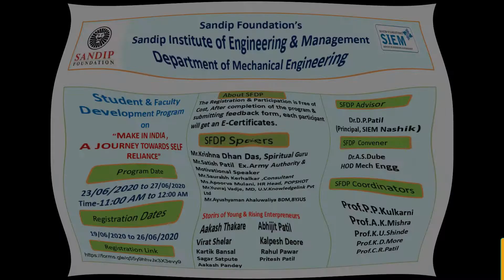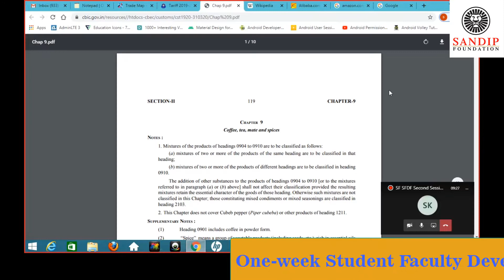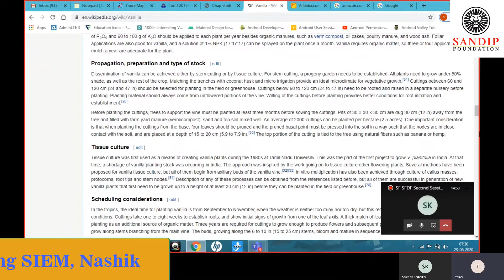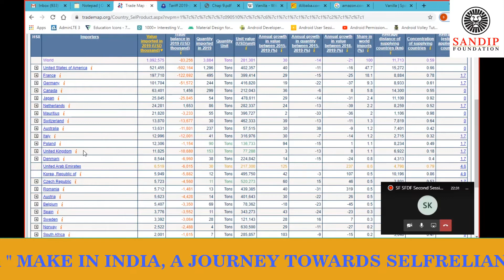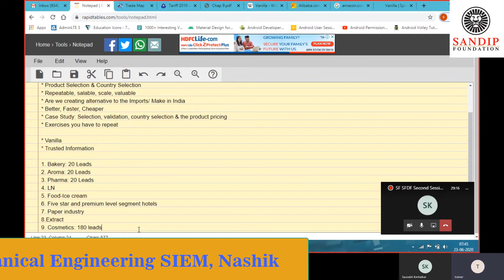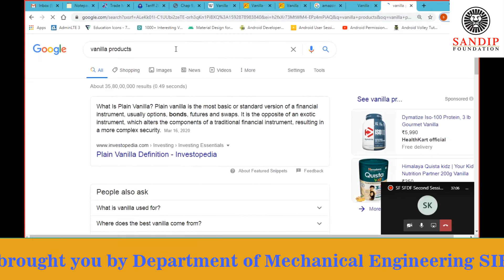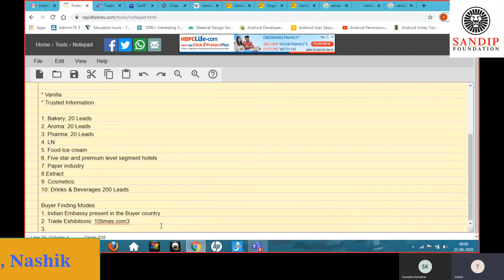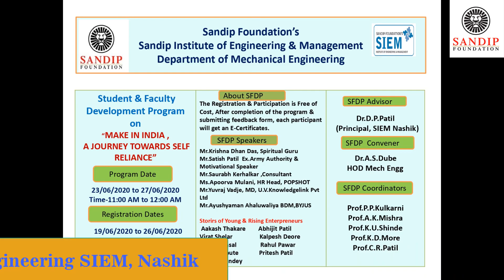" MAKE IN INDIA, A JOURNEY TOWARDS SELFRELIANCE "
Mechanical Department, Sandip Foundation’s, Sandip Institute of Engineering & Management, is organizing One-week Student Faculty Development Program (SFDP) on  " MAKE IN INDIA, A JOURNEY TOWARDS SELFRELIANCE "

Speaker: Saurabh Kerhalkar, Consultant.
Speaker: Virat Shelar